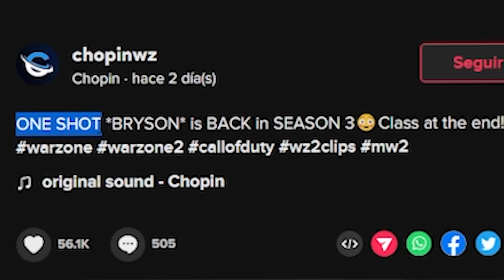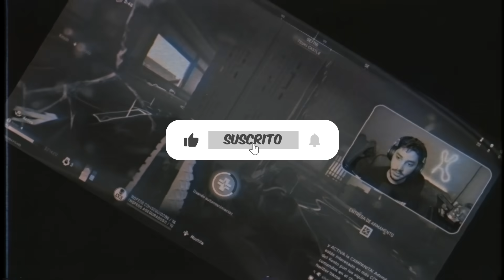Esta ESCOPETA MATA de 1 TIRO en WARZONE 2 o eso dice TIKTOK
En este GAMEPLAY en ESPAÑOL LATINO KESTO juega con una ESCOPETA que MATA o ABATE de 1 TIRO o BALA en WARZONE 2 y es la BRYSON 800 de TIKTOK que es una CLASE META con BALAS de ALIENTO de DRAGÓN de FUEGO que le da MÁS DAÑO al ARMA, espero que les guste!